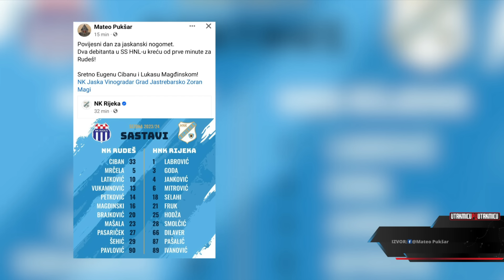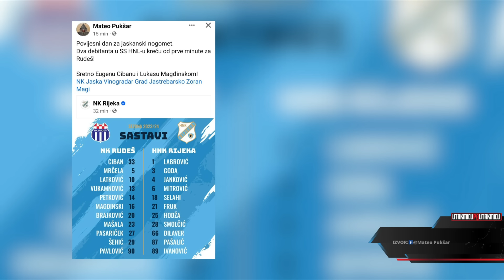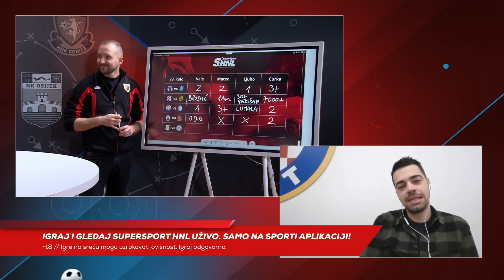Marjanska brazda i tri mušketira | Utakmicu po utakmicu | Epizoda 32 | S23/24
0:24 Sretan Uskrs svima!
1:23 Q and A
15:45 Servisne
17:17 Hajduk vs Dinamo
50:31 Rudeš vs Rijeka
58:24 Jaska reprezent
1:07:39 Istra 1961 vs Lokomotiva
1:20:19 Slaven vs Osijek
1:28:16 Šime Gržan 250
1:33:11 Varaždin vs Gorica
1:38:57 SuperSport kladionica

Hajduk i Dinamo "potrošili su" prvu polovicu nove epizode podcasta Utakmicu po utakmicu. Veliki rivali dominirali su pitanjima i odgovorima, obilježili proteklo kolo, sve obiteljske rasprave za uskršnjim stolom, tako i ovaj podcast.

Derbi kojem su lajtmotiv prije svega bili njemački suci…